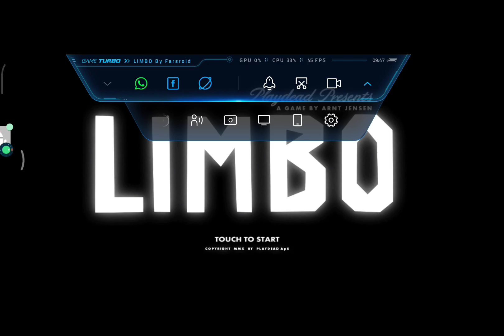Limbo Part 1